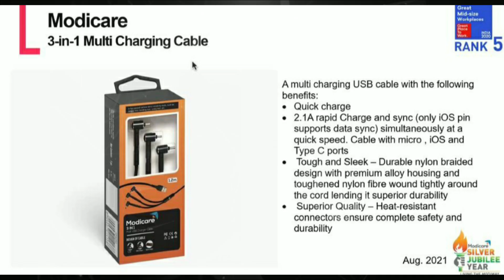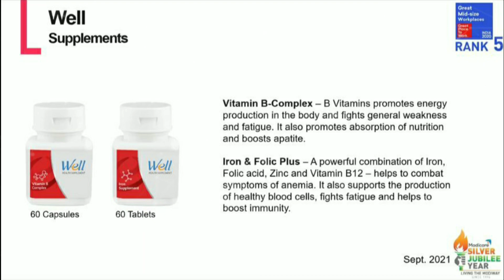New Products | Modicare | Coming Soon I Magnate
Amazing products coming to us in next 2to4 months.